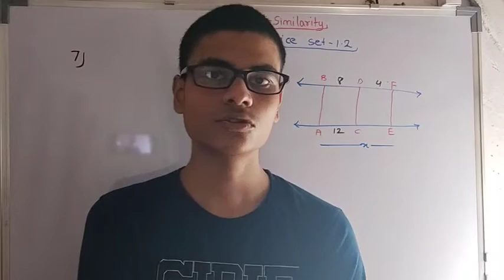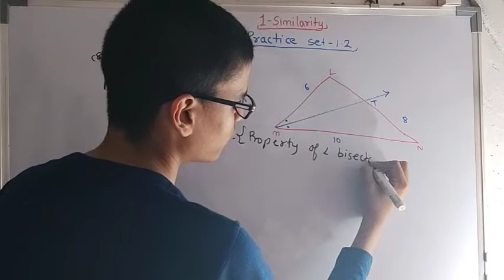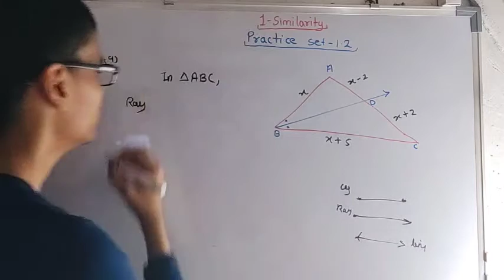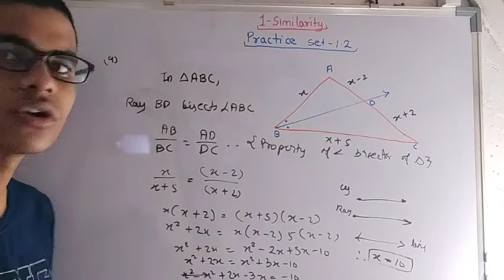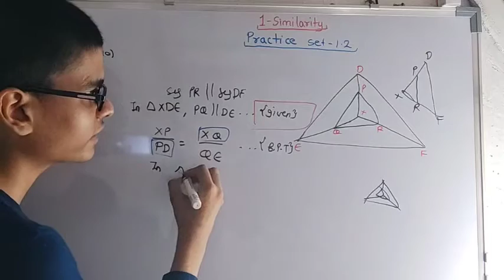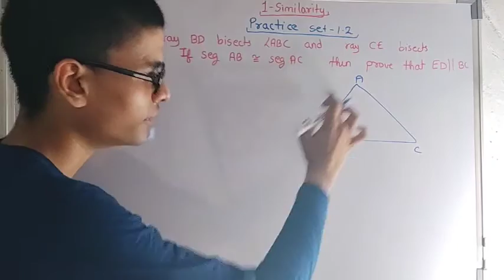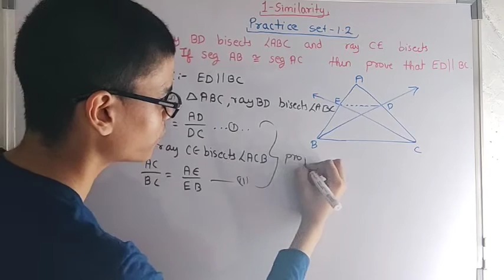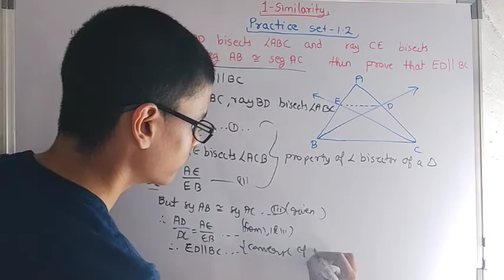Practice set 1.2 | Part - 2 | Class - 10 | Maths - 2 | Q.7 , Q.8 , Q.9 , Q.10 , Q.11